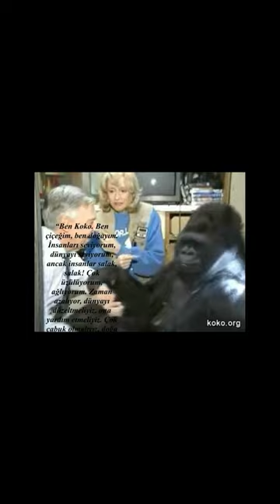Koko'nun ölmeden önce söylediği son sözü ! ÖLÜMDEN SONRA NE VAR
Ölmeden önce goril koko'nun söyledikleri doğruysa bildiğimiz her şey yanlış olabilir.